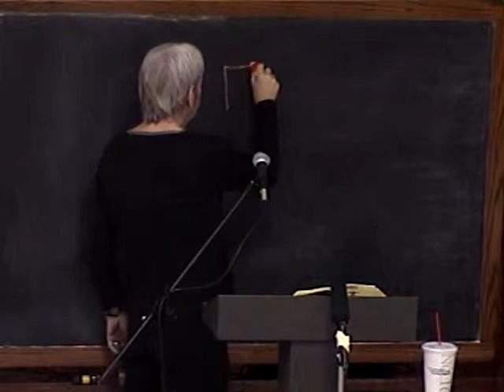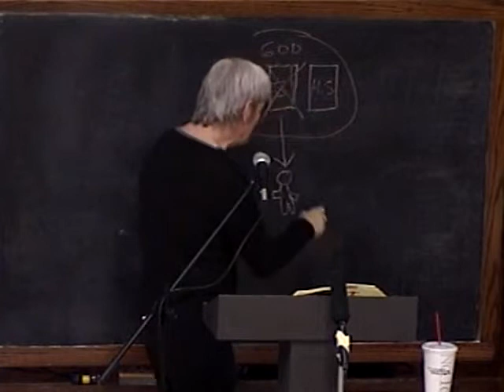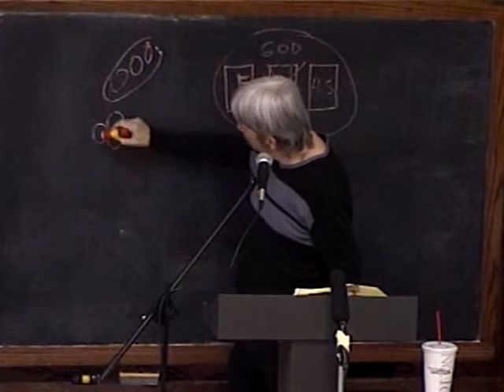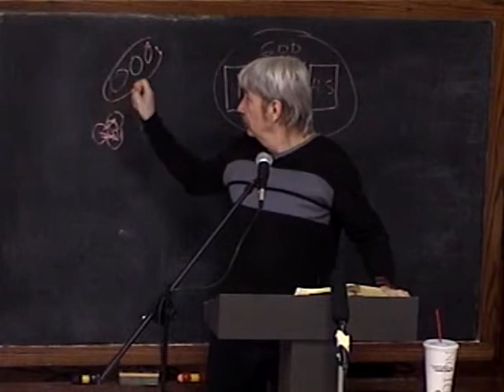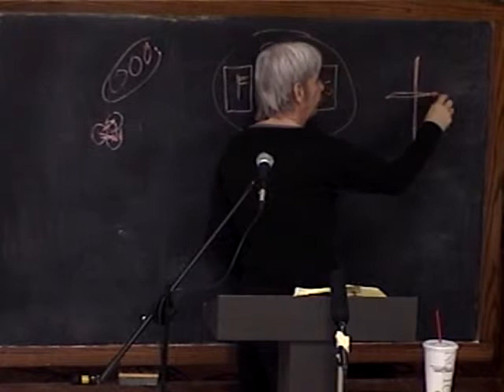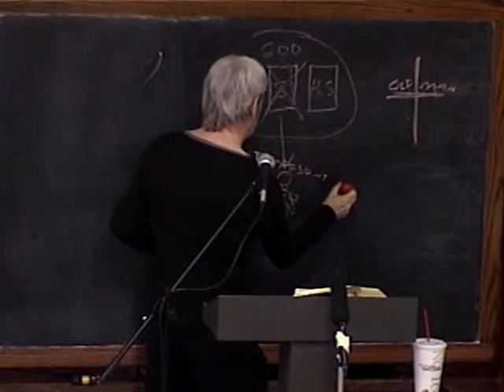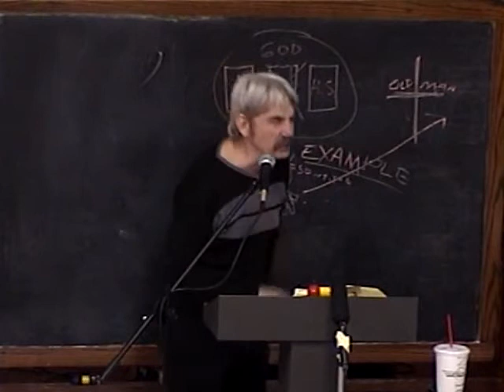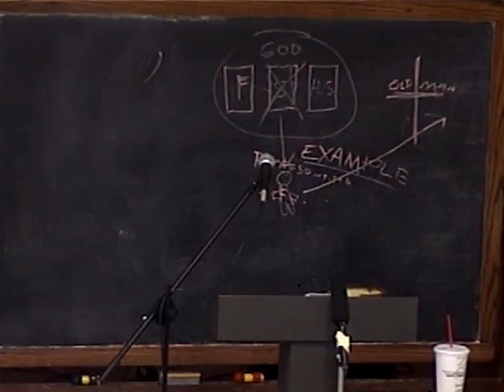11 Jesus: The Representation And The Realization